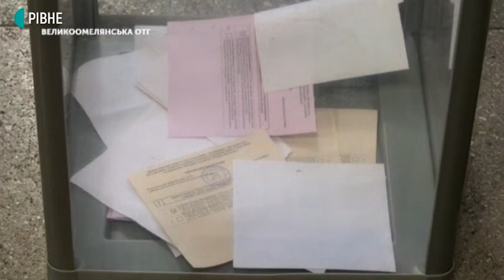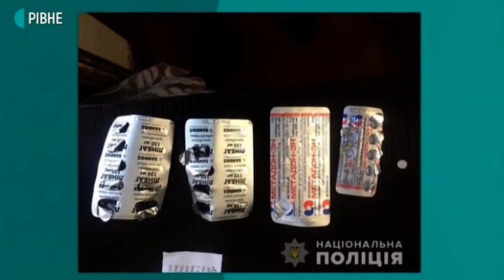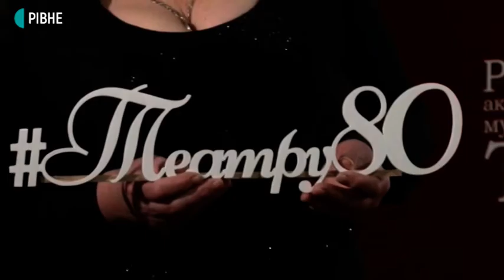23.12.2019. Новини. 08:30